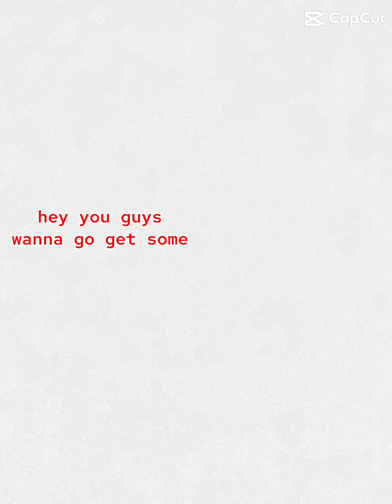Funny Percy Jackson Edit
Haha I love this video so much 😂